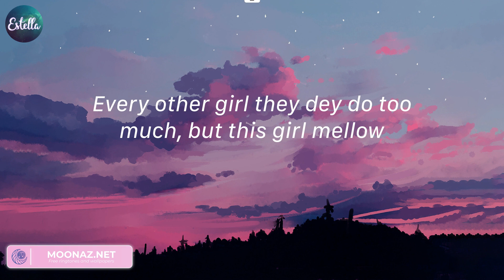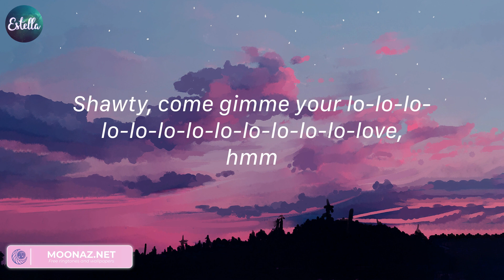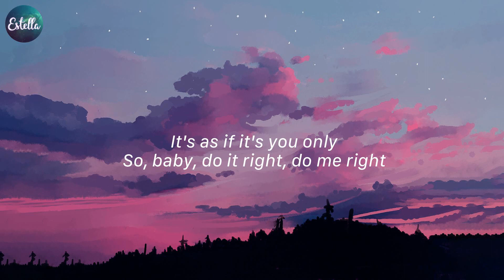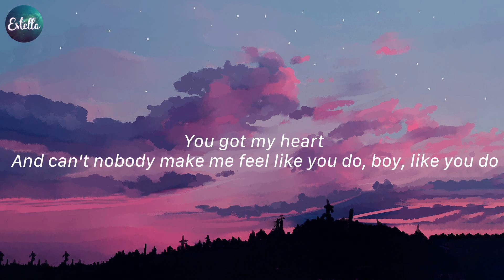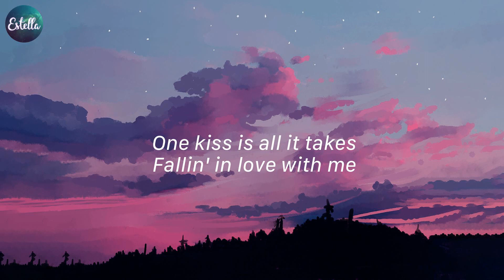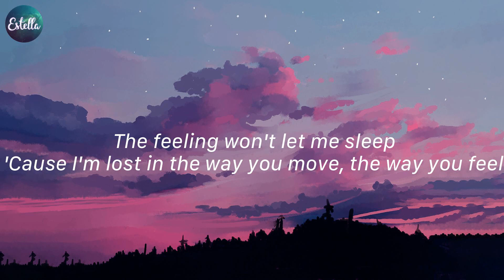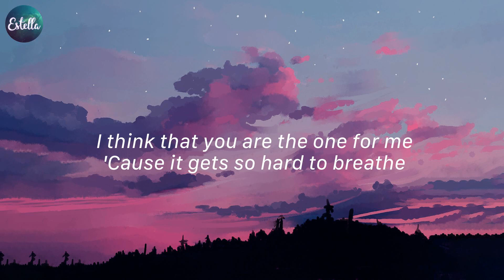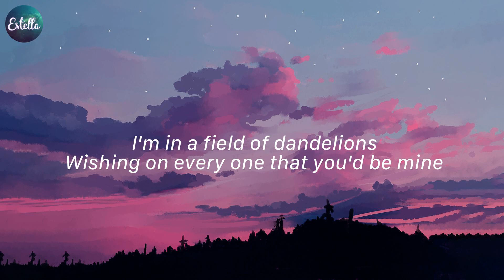Calm Down - Rema, Collide - Justine Skye, Tyga,... (Lyrics)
Lyrics Calm Down:
(Vibez)
Another banger
Fanta, uh-uh
Oh-oh-oh-oh-oh-oh-oh-oh-oh-oh-oh
Fanta, uh-uh
Your love